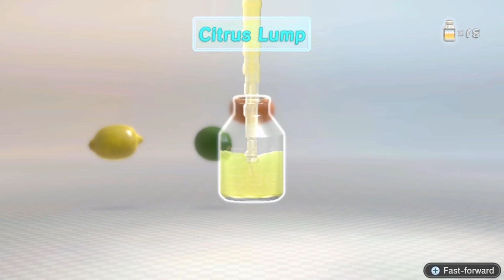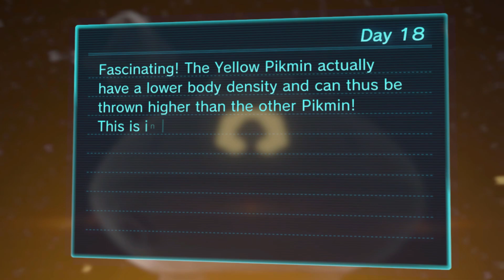Pikmin 3 Deluxe - Day 18: Going The Distance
We return to the Distant Tundra and make some progress to completing the area!